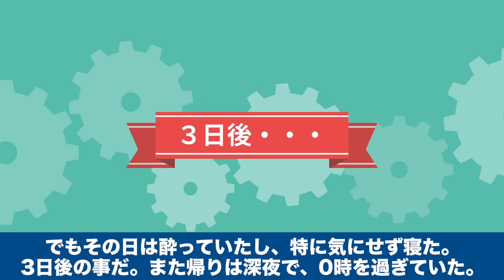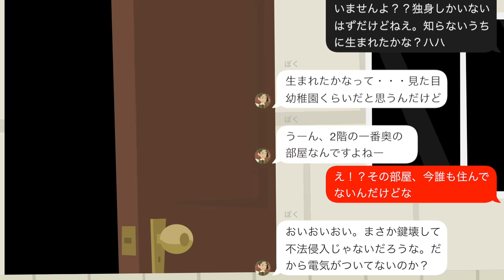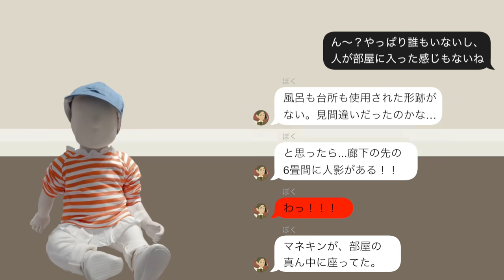【奇妙な話】帰ってくるマネキン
俺は一人暮らしの大学生。最近、住んでるアパートでおかしなことが起こってるんだ。